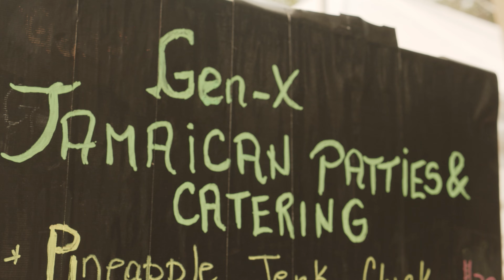COCKTAILS & JERK PROMO 2023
🔥🔥🔥Thrilled to have had the opportunity to put together this video for the upcoming @cocktailsnjerk festival this weekend Sept 1-3!!! 🍸🌶🍗

Last year was nothing but hot temperatures, crazy vibes, delicious eats and beautiful people. This year will up the ante for sure so don’t miss it this weekend, starting Friday night! The forecast is looking nice!!

WHO’S COMING??? Comment ⬇️

Film, edit, color correction @indahbynatalie
🎼 @oozeela “Wakanda”